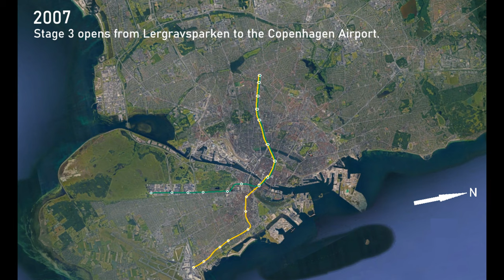Evolution of the Copenhagen Metro | 2002 - Future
Evolution of the Copenhagen Subway system from its opening in 2002 to its proposed lines opening past 2030, operated by Inmetro.